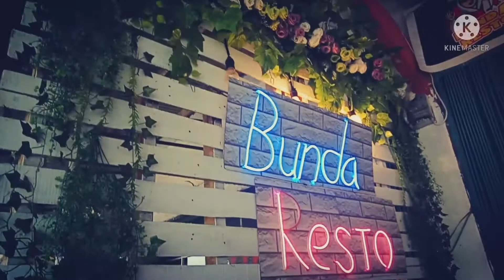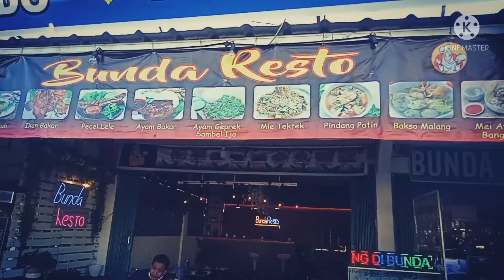Pertemuan Rapat Pengurus Komunitas Youtuber Mesuji //Bunda Resto Gedung Ram